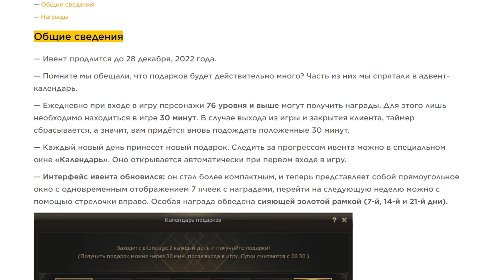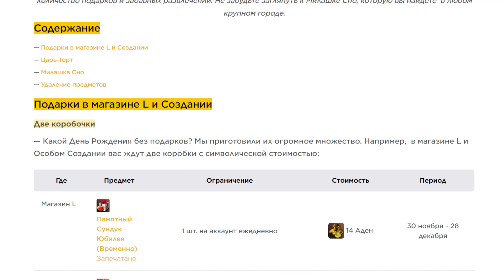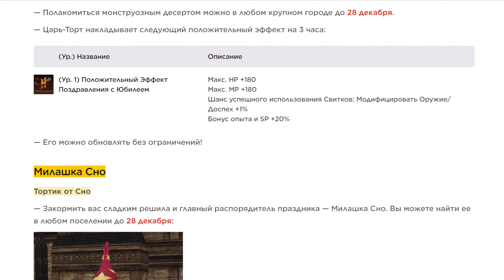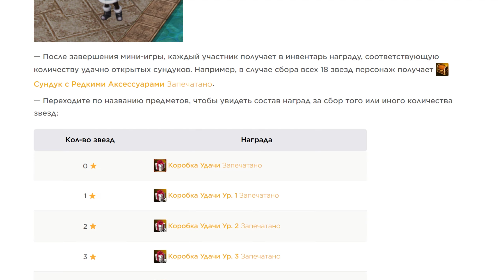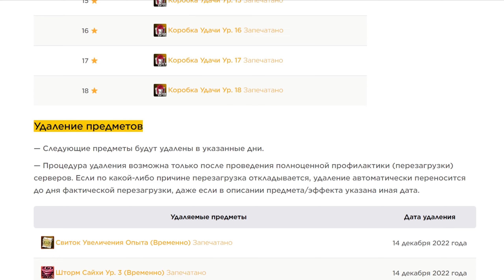Lineage 2 Essence в России 3 года. Праздничный календарь. Купон на книгу 3*. PVE & Fun.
Партнерка Innova = До 50шт кодов L800 для Вас.
Всем спасибо кто подписался!!!

Lineage 2 в России празднует дни рождения своих проектов. В этом году старшей версии исполнилось 14 лет, Legacy - 8 лет, а Essence 3 года. Для нас приготовили огромное количество подарков и забавных развлечений. Самый приятный сюрприз это купон на книгу 3*